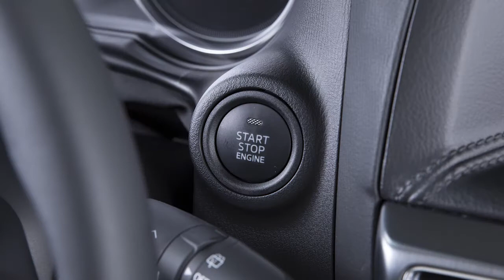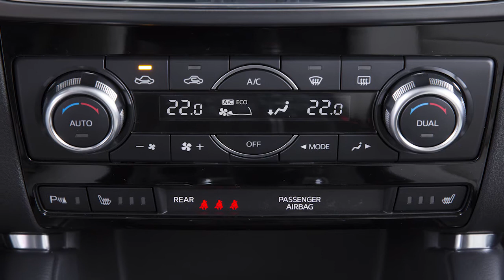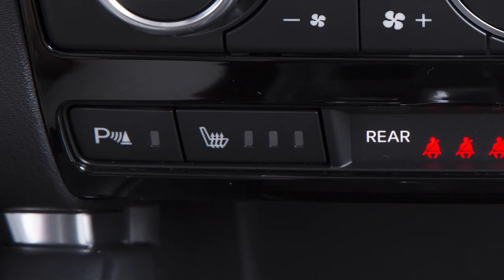Mazda CX-5 - Regolazione sedili e volante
Una posizione di guida comoda è essenziale per riuscire a raggiungere tutti i comandi dell'auto e utilizzare la propria Mazda nel modo più sicuro possibile.

Guardando questo video, scoprirai come regolare le posizioni del sedile di guida e dello sterzo, per raggiungere il massimo comfort.